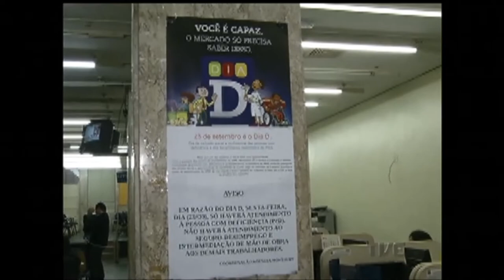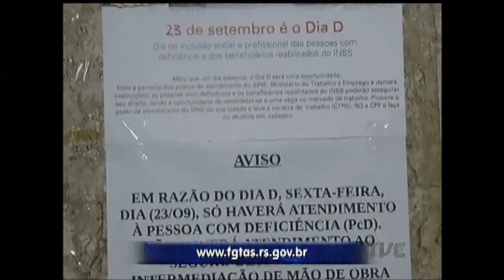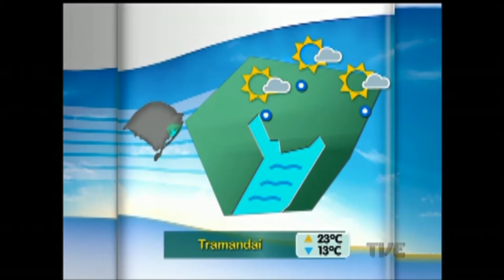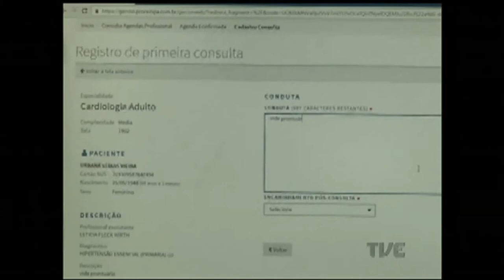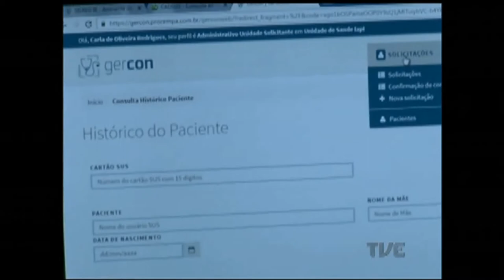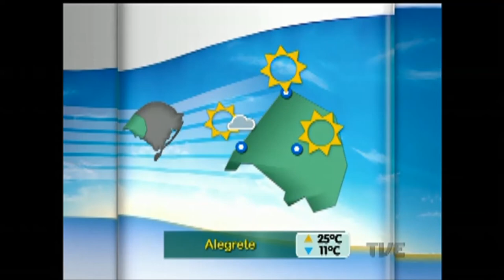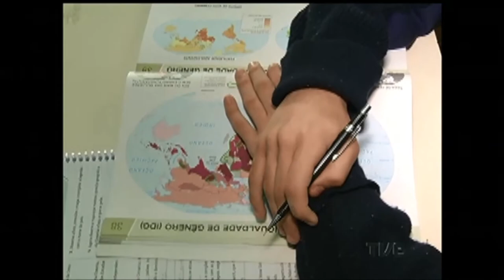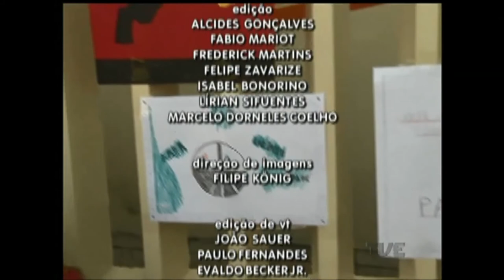Segunda Edição | TVE - 21/9/16